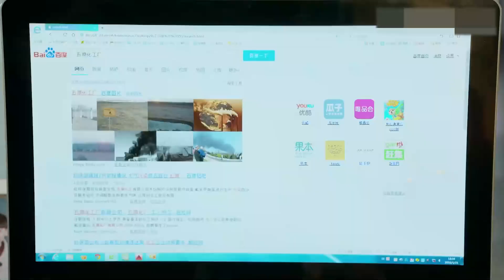就要爱 第21集（秦岚,袁弘,明道,张晞临,张歆艺,张静初）| 超强卡斯都市爱情电视剧 2024热剧 来啦!!!